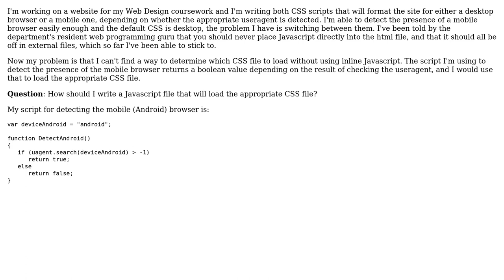How to switch between CSS files using external Javascript?